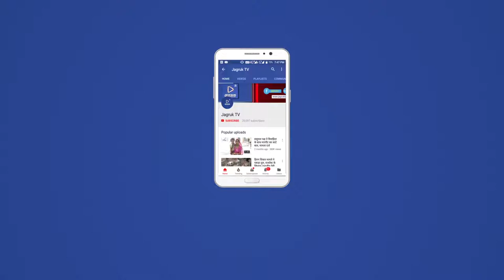JAGRUK TV : बाड़मेर : नियुक्ति की मांग को लेकर सफाईकर्मियों का विरोध प्रदर्शन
गत 14 जुलाई को नगर परिषद द्वारा सफाई कर्मियों की भर्ती के लिए लॉटरी प्रक्रिया अपनाई गई थी और बाड़मेर सहित बालोतरा के लिए सफाई कर्मी इस लॉटरी प्रक्रिया में चयन किए गए थे। जिसके बाद कई बार वाल्मीकि समाज ने विरोध प्रदर्शन कर इस भर्ती प्रक्रिया पर धांधली का आरोप भी लगाया था। जिसके बाद जिला प्रशासन ने जांच के आदेश दिए थे। वहीं चयनित सफाईकर्मियों को दस्तावेज सत्यापन करवाने की बात कही गई थी। दस्तावेज सत्यापन के बाद भी चयनित सफाईकर्मियों को नियुक्ति नहीं मिलने के कारण चयनित सफाईकर्मियों में रोष व्याप्त है।

मामले को लेकर सफाईकर्मियों ने मुख्यमंत्री वसुंधरा राजे व पंचायती राज मंत्री राजेन्द्र राठौड़ को ज्ञापन सौंपकर नियुक्ति की मांग की गई और मुख्यमंत्री ने उन्हें नियुक्ति के लिए आश्वस्त भी किया था लेकिन, सफाईकर्मियों को नियुक्ति नहीं मिली।